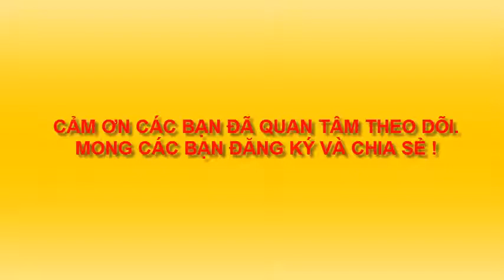VẼ CHIM CÁNH CỤT 2